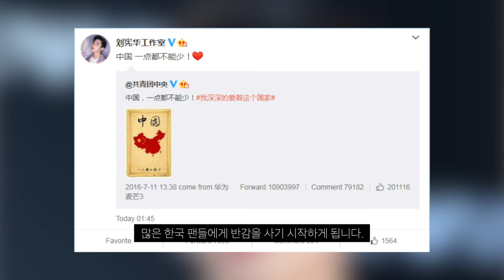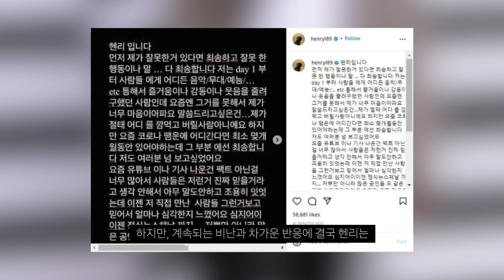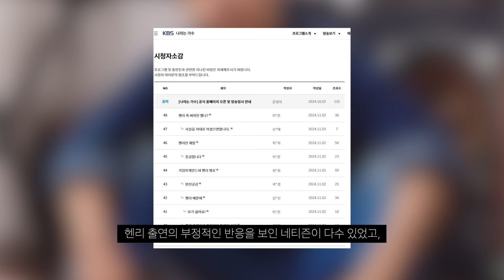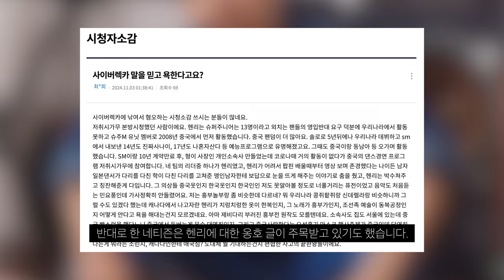중국 활동한 헨리, 우리가 잘못 알고 있는 오해와 진실 그리고 최근 한국에서 방송 재개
그동안 어떤일이 있었나